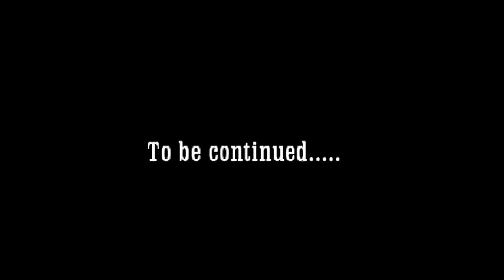Suffering And Miserable Comforters Pt. 4